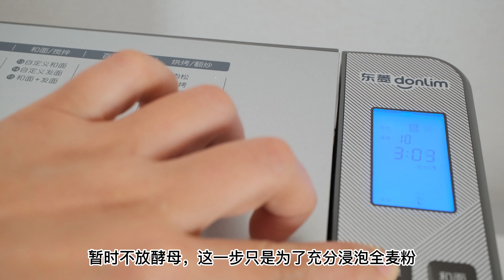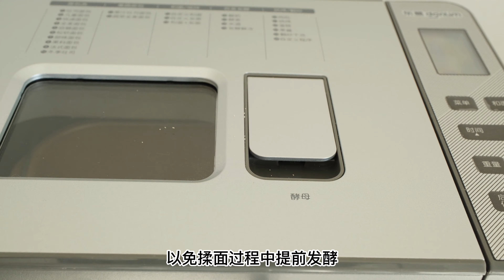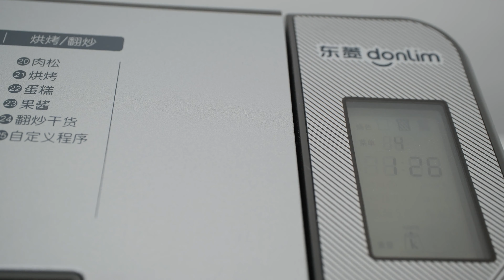全麦面包长不高，口感像馒头的看过来，给你个配方【为珊妮做面包】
「附配方」
面包机全麦吐司：
高筋粉 220g、全麦粉 80g、红糖 30g、全蛋液 50g、水 140g、橄榄油 25g、干酵母 3g、盐 2g